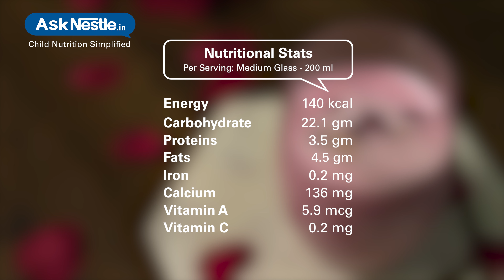Rose Lassi Recipes | Healthy Food Recipes For Kids | Ask Nestlé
Rose lassi is a delicious twist on the traditional lassi and is flavoured with rose syrup to give it a nice pink hue and a refreshing taste